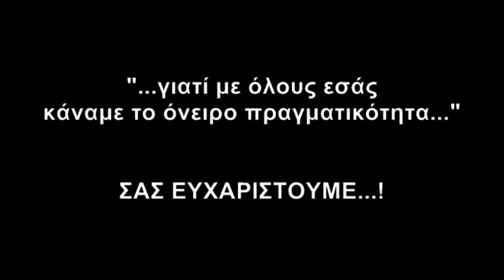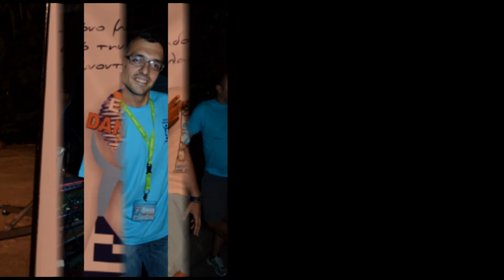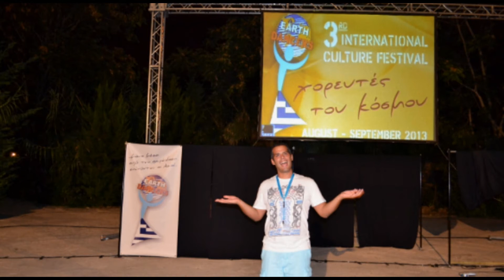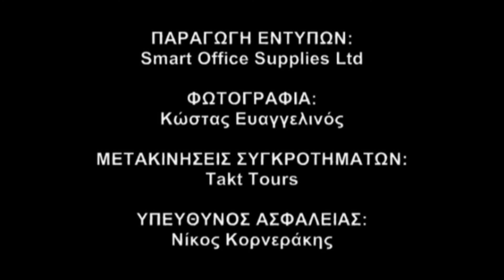Earthdancers Festival - Volunteers 2013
"3ο ΔΙΕΘΝΕΣ ΦΕΣΤΙΒΑΛ ΧΟΡΟΥ & ΜΟΥΣΙΚΗΣ"
ΧΟΡΕΥΤΕΣ ΤΟΥ ΚΟΣΜΟΥ -- EARTHDANCERS
Τετάρτη 28 Αυγούστου έως Κυριακή 1 Σεπτεμβρίου 2013

"Ελάτε να ταξιδέψουμε σε διάφορες χώρες του κόσμου...
...με τους χορευτές του κόσμου"

Διοργάνωση / Επιμέλεια: Α.Μ.Κ.Ε. "Χορευτές του Κόσμου"